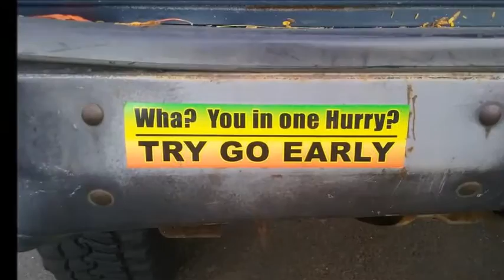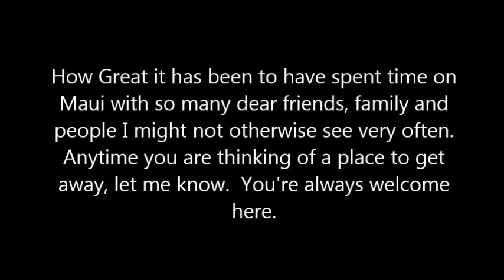3 and a half Years in Maui.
3 and a half years in Maui now.  I love all of the visitors that I may not have seen had they not visited Maui.  Life is good... It was really great to see you all.  More visitors are always welcome.